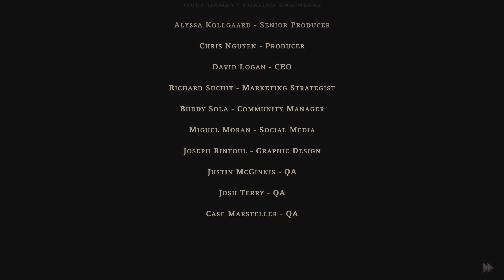GRIME All Bosses No Damage